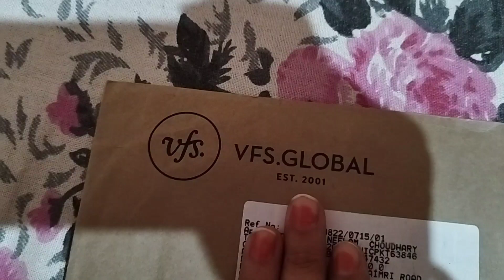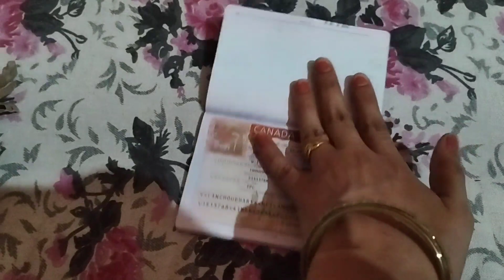🍁Mera Canada 🇨🇦 ka visa aagya 🍁